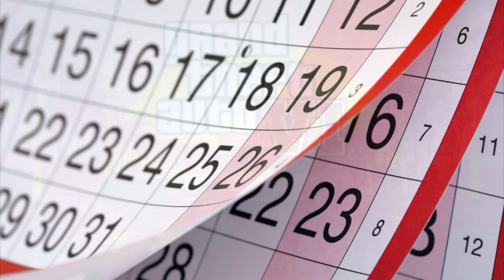Everything We Know About GTA6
hello guys welcome back in another episode. In this episode I will tell you everything we now about GTA6 including price and reveal date.